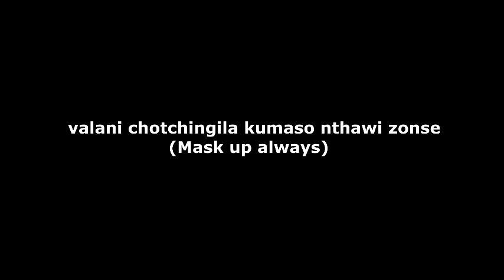COVID 19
Robert Kalembera's jokes second episode of covid 19.
This short video is written,Directed and produced by Robert Kalembera Jnr Malawian actor and comedian.
Always wear your mask and stay safe.